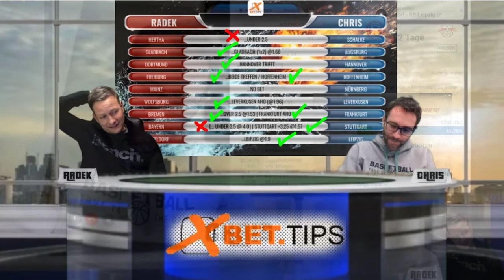Bundesliga Ergebnisse und Tabellenstand aktuell nach dem 19. Spieltag 2018-2019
Bundesliga Ergebnisse und Tabellenstand nach dem 19. Spieltag 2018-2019

Bundesliga-Vorhersage #: Unsere Tipphilfe mit Prognosen und Tipps zum . Spieltag 2018 / 2019